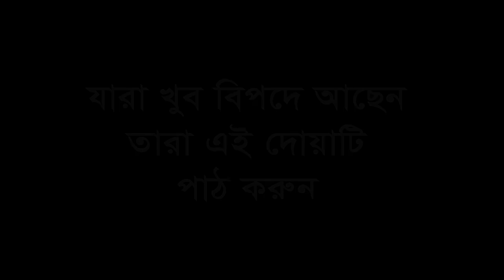যারা খুব বেশি কষ্টে ও মহা বিপদে আছেন এই দোয়াটি পড়ুন । Yamin bin emdad